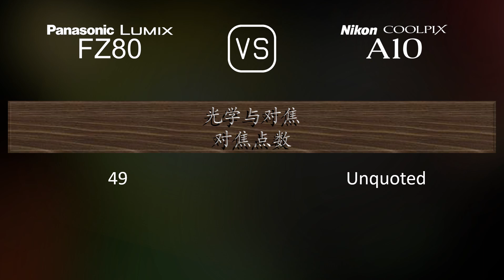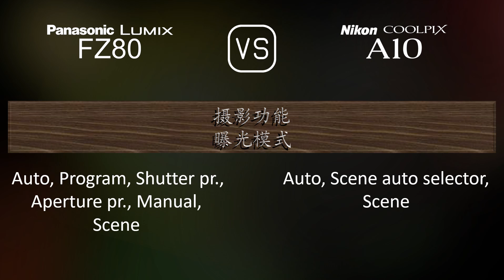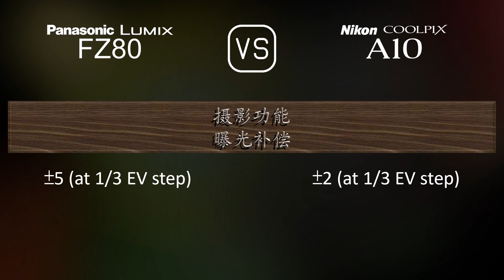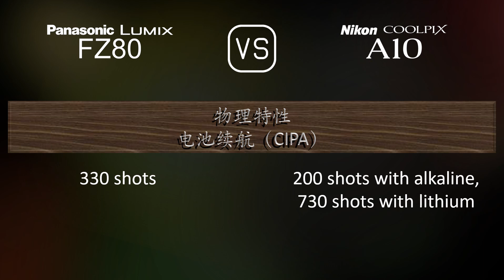Panasonic Lumix FZ80 与 Nikon Coolpix A10 的规格比较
本视频是 Panasonic Lumix FZ80 与 Nikon Coolpix A10 的功能概述和规格比较 (comparison of specifications)，希望对您有所启发。感谢您的支持。

00:25 推出
00:33 机身
00:40 传感器
01:01 图片
01:16 光学与对焦
01:55 屏幕
02:13 取景器
02:27 摄影功能
03:20 录像功能
03:35 贮存
03:38 连接性
04:03 物理特性
04:21 杂项